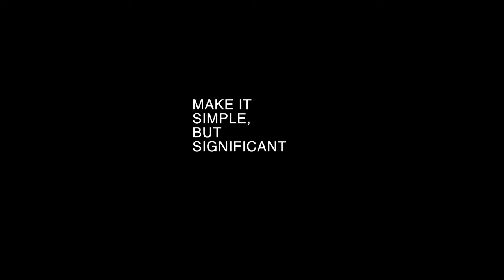CEL MAI FBUN RUCSAC FOTO | GITZO ADVENTURY 45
Ma entuziasmeaza acest rucsac pentru aventura, calatorii si
Ti-l prezint si tie, iar pentru mai multe detalii intra pe acest

Eu sunt Rareș Ion, transylvaniaweddingphotographer, si cred că prin ceea ce fac, pot îmbunătăți modul în care oamenii înțeleg, tratează și angajează fotografii.

Dacă aveți o întrebare sau doriți să conversați prin chat, utilizați linkul Instagram, mulțumesc!

Iți mulțam tare pentru vizionare. Dacă crezi că poate ajuta pe cineva, fă bine și trimite-i link-ul.
Salutări de la Cluj!